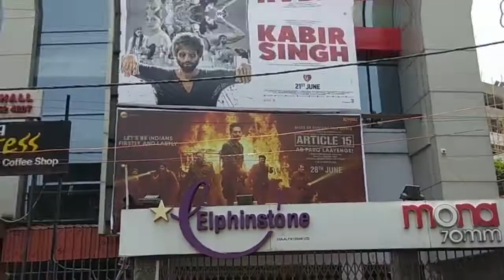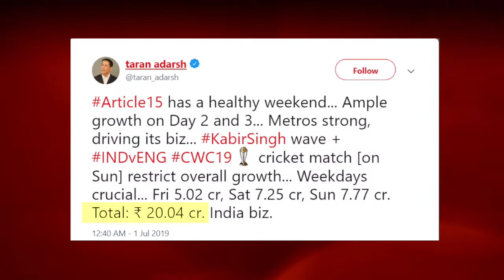Article 15 के विरोध करने पर सड़क पर उतरी भीम सेना, आग से जल रहा पूरा शहर